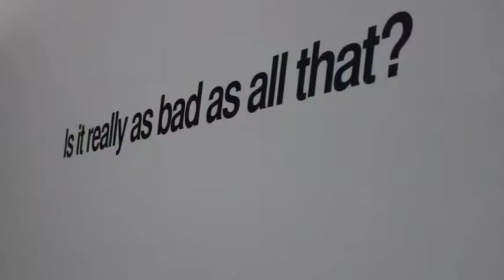Excerpts of Work